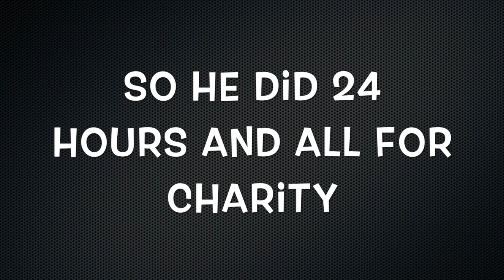Kenya 24 HOURS IN THE GYM/ GIRLS TRIP/ SAFARI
IN THIS VLOG LOTS IS GOING ON HOPE U WILL ENJOY IT….

Eclipse-Jim Yosef